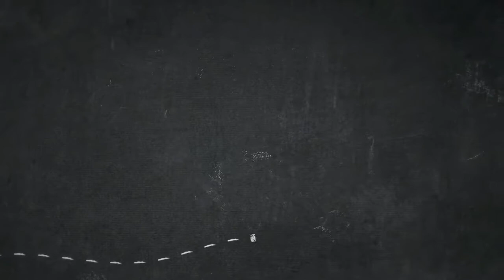How to Color Chickadee Sit On Pine Tree Coloring Page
Hi there everyone, our todays latest coloring image which you can have fun is How to Color Chickadee Sit On Pine Tree Coloring Page, published in Chickadee category. To get more image relevant to the one above, you can explore the below Related Images section on the bottom of the post or alternatively surfing by category. You might find other interesting coloring picture to obtain.